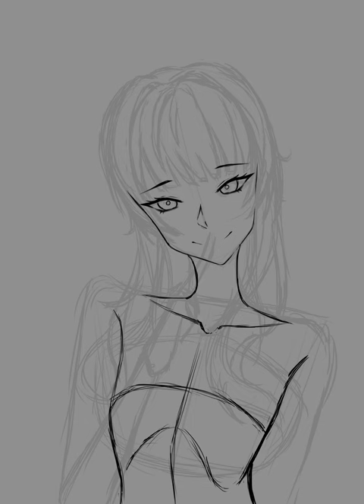[Krita Speedpaint] Shiori Novella | Fan art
Software used:
Krita - Drawing and recording
Shotcut - Editing